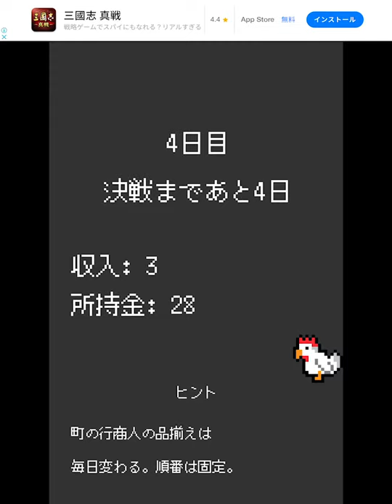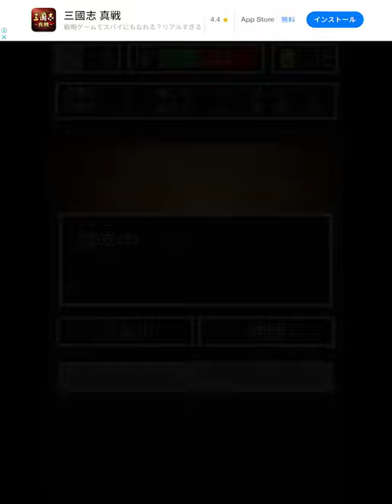かっぱクエスト ライバルズ - サービス終了にあらがうRPG / 面白いゲーム情報 iOS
ソシャゲのサービス終了などをパロディしたRPG。
コマンド選択型の育成RPGで、修行や働くなどのコマンドを選択してカッパを育てていく。
7日後にやってくる魔王を倒すために王様の指示の元で戦うのだが……だんだんとゲームは変な方向になっていく。
しばらく遊んでいると、ネタRPGとしてかなり面白くなっていく。

Google Play：NONE